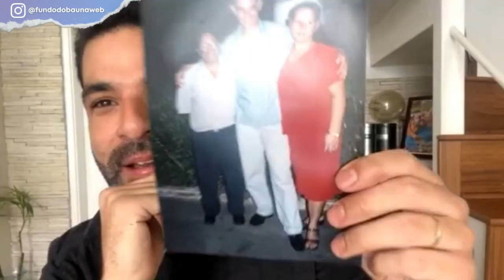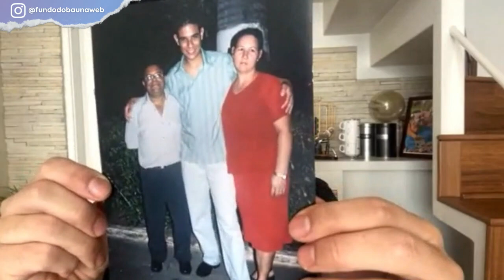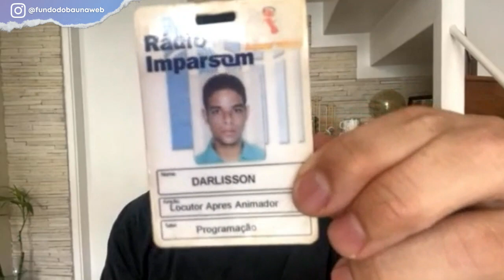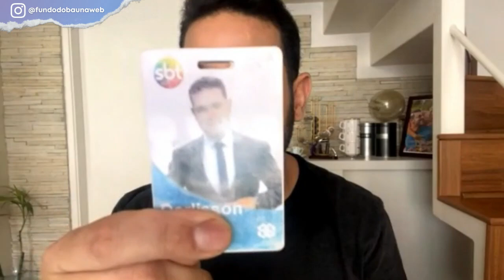DARLISSON DUTRA | FAMÍLIA HUMILDE, COMEÇO NO RÁDIO, CASAMENTO NA ELIANA E PRIMEIRO IMPACTO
Chegou a vez do Darlisson Dutra, o mineirinho do SBT, abrir o baú de recordações!

O jornalista fala com orgulho da família, da passagem por diversas cidades desde que saiu de casa, dos momentos que marcaram sua trajetória até chegar ao jornalismo da emissora de Silvio Santos e do casamento em rede nacional, no Programa Eliana, com a também jornalista Marcela Munhoz.

Sucesso na internet, o apresentador ficou conhecido pelo jeito bem humorado e pelas piadas que conta durante o Primeiro Impacto, telejornal policial que apresenta diariamente.